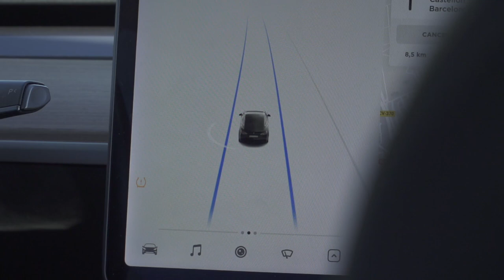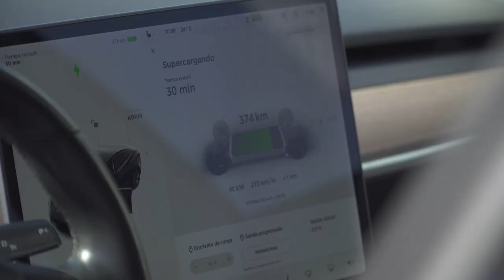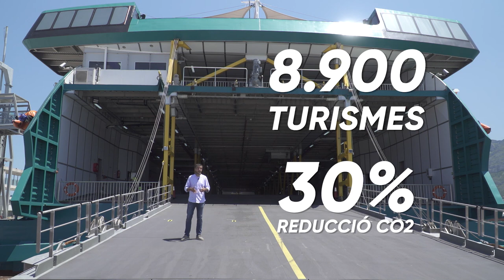Terra Viva - Alternatives sostenibles de mobilitat